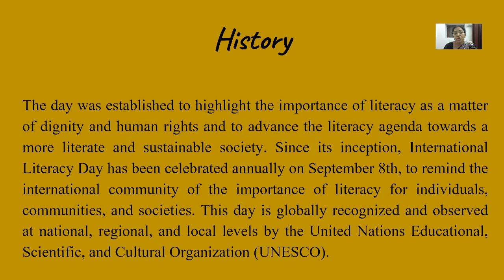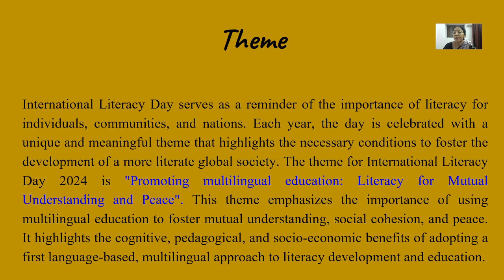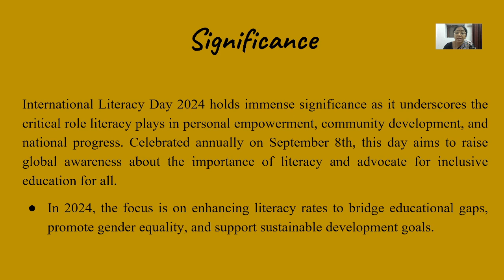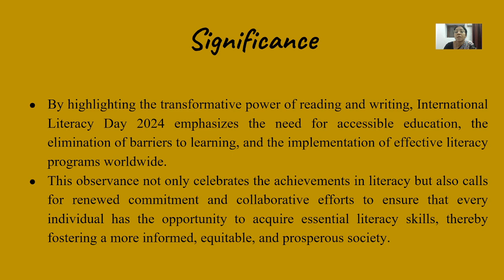International Literacy Day (8th September)